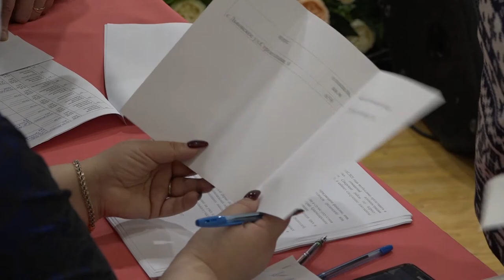Многодетные семьи получили земельные участки